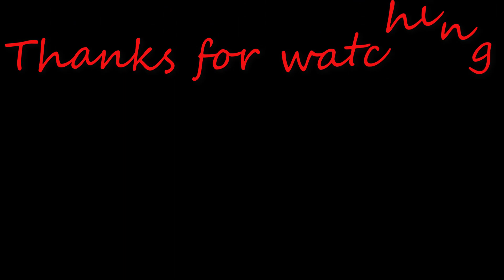Girl you're crazy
We took a trip to North Wildwood NJ, this girl is crazy, matching outfits for Crabby and the puppies. I'm glad there wasn't a fourth jacket in that package. Had a great weekend with the crazy wife, with good food at the dogtooth bar and a return visit from Habachi Bill on the Blackstone griddle. Steaks, scallops and shrimp were on the menu for dinner, my Blackstone griddle recipes are top rate.